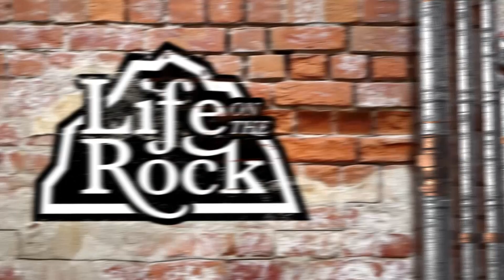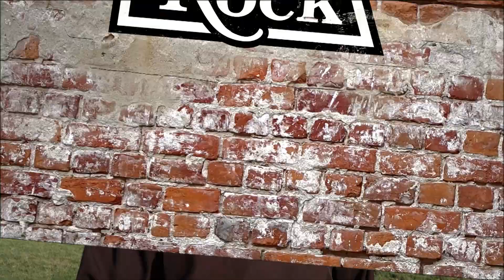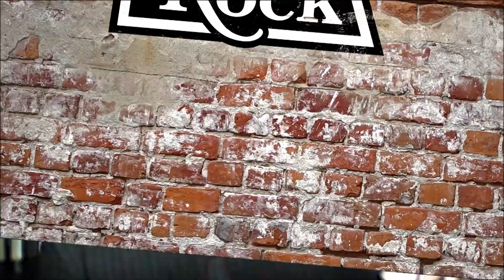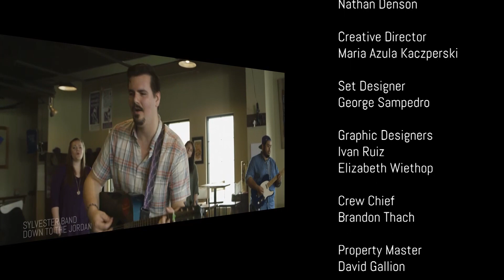Life on the Rock - 2022-07-24 - Anthony Esolen Pt. 1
Anthony Esolen, writer, social commentator and translator of classical poetry at Magdalen College of the Liberal Arts joins Fr. Mark to discuss his new book No Apologies and the importance of masculinity in today’s world.